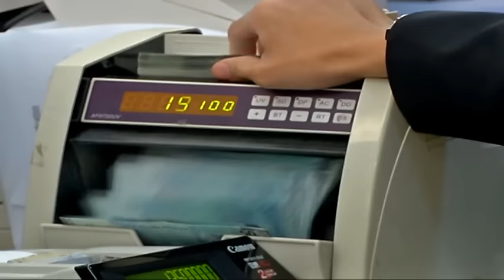大马股汇哀鸿遍野 外围因素致令吉狂泻 [20161111]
美国总统选举结果尘埃落定，特朗普当选在全球市场随之而来的连环效应还在发酵，我国股汇两市今天却同时遭遇外围因素双重打击，令吉兑美元今天狂泻不止，一度贬到4.538，创下有史以来最低纪录！国家银行总裁拿督莫哈末指出，国行将会监控马币走势，避免它受到恶性操作；但国行强调不会出手干预马币令吉不会再和美元挂钩。